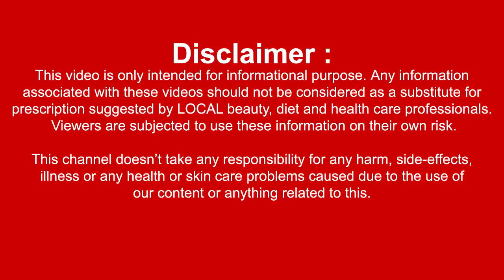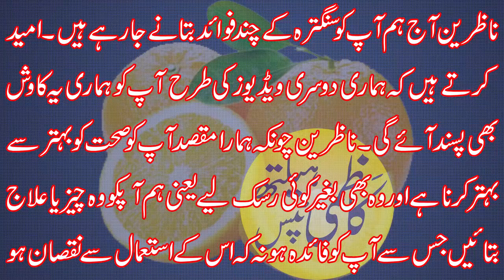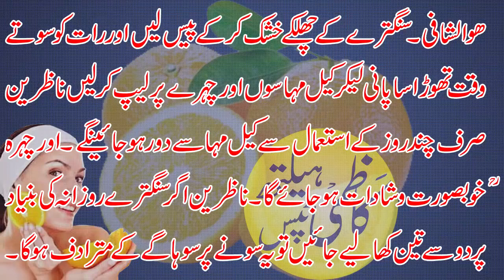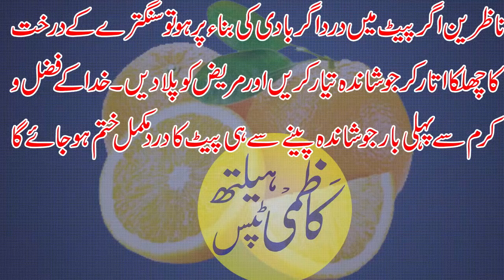tangerines health benefit/tangerine health benefits brain,diabetes/Sangtara Ke Fawaid ,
10 why tangerines are good for you,
Sangtara Ke Fawaid ,  Health Benefits of Orange,   Sangtra Orange Glows the Skin   ,Santra ke Fayde